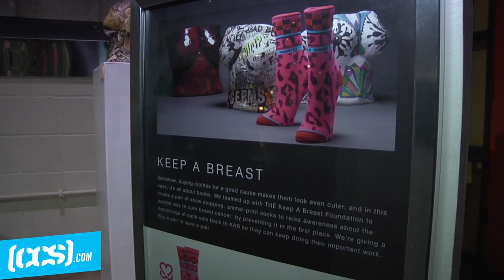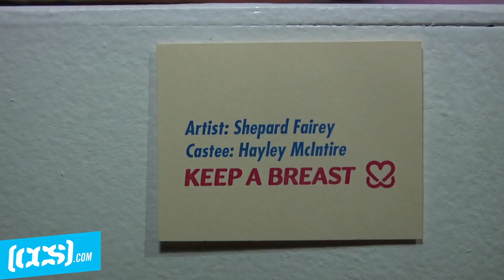Stance Party Recap With Erica Yary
Often times skateboard brands throw parties for specific events like video premieres, product launches or to celebrate a newly named pro, but sometimes companies just want to party for the sake of partying and that's exactly what Stance did this week in Los Angeles. Stance corespondent Erica Yary took us deep inside Stance's private LA soiree for an up-close-and-personal look at some of what the brand has coming down the pipe. Featuring a few pro rider comments from Daniel Lutheran, a look at the Keep A Breast collection, a sick build out from the Cycle Zombies, a live contortionist and even a Muska sighting, the Stance party definitely had it all.